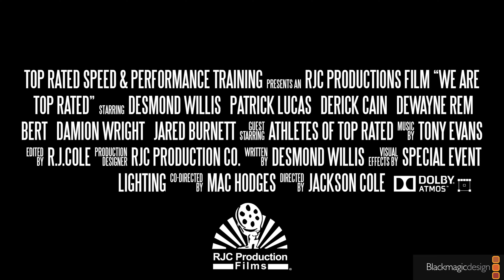WE are Top Rated- Coming Soon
RJC Production Films Presents: "We are Top Rated"-- A documentary that takes a look inside one of the best speed and performance training facilities in America.